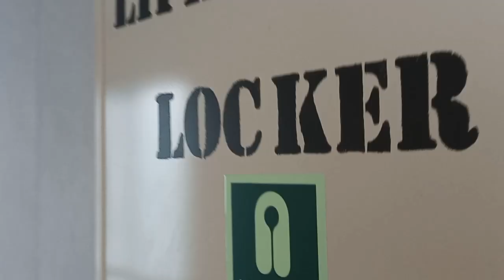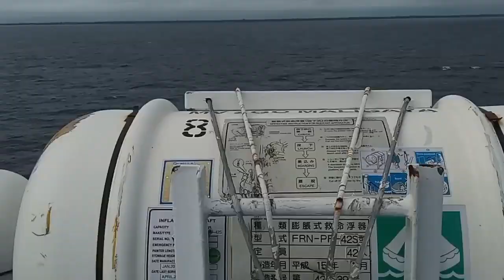BAKASYON TAYO SA CEBU CITY !! @ JUN TAPERLA TV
Guys sarap magbakasyon tayo sa ating lupang silinganan